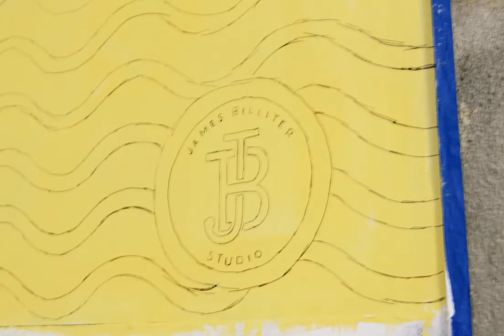Cincy Beer City: Mural installation at Rhinegeist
The Rhinegeist Brewery held a mural competition to celebrate it's one year anniversary—I was proud to have my Cincy Beer art selected for the wall. Here it the installation from primer to paint.